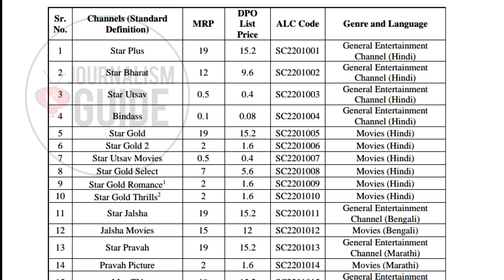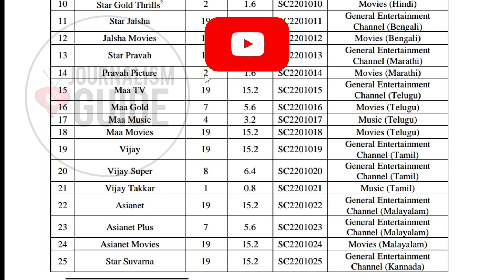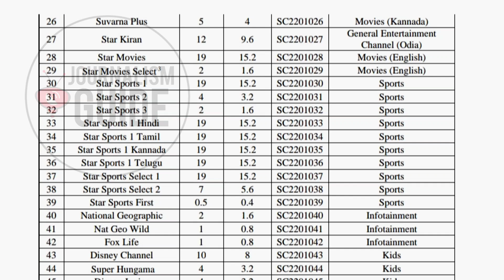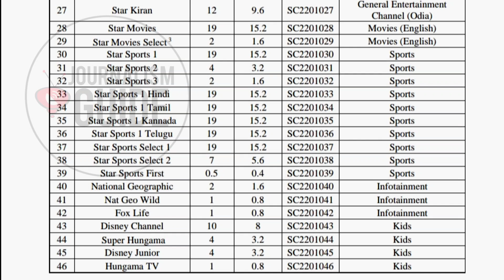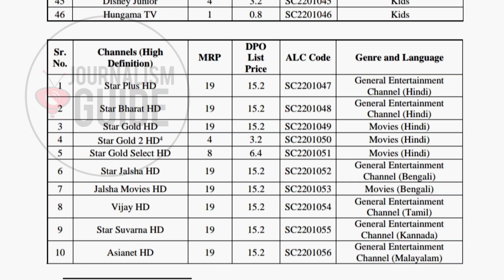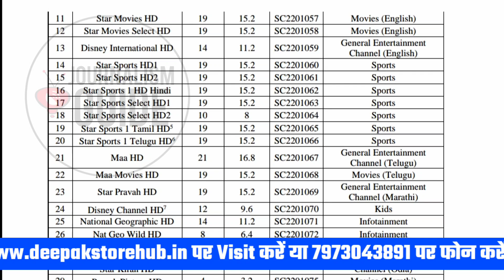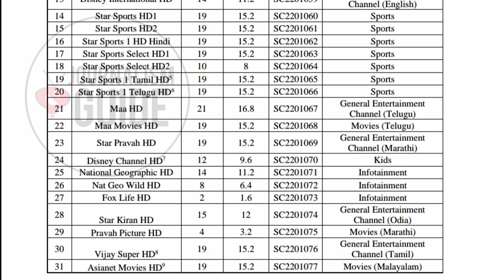Disney Star India is going to change All Channel Prices from 1st February 2023 🎉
Disney Star India is going to change Channel Prices from 1st February 2023 🎉|

Namaskar Dosto,

Aaj hum aapko batayenge ki Star India apne channels ke price ko change karne wala hain. iski puri jankari ke liye video ko pura jarur dekhe.

Dhanyawad.